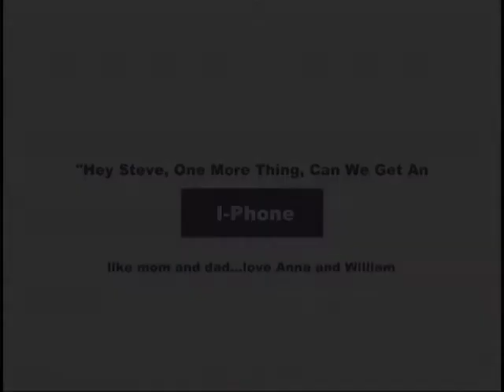Kid's Sing I-Phone Song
Kids sing I-phone song to get the attention of Steve Jobs as they love their mom and dad's I-Phones. The I-phone is THE greatest invention says Anna and William!